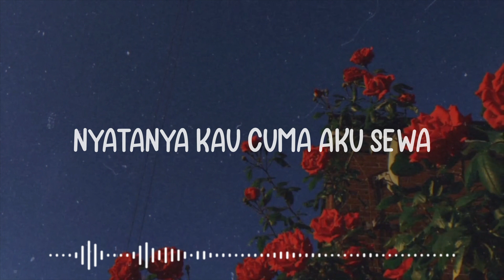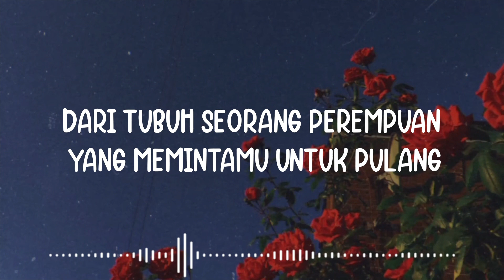KUKIRA KAU RUMAH - AMIGDALA | 8D MUSIC